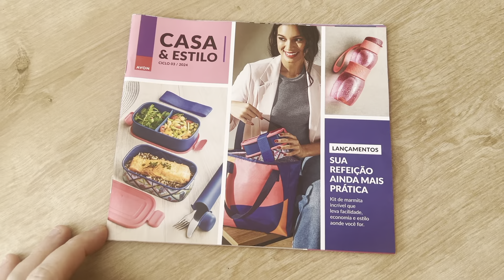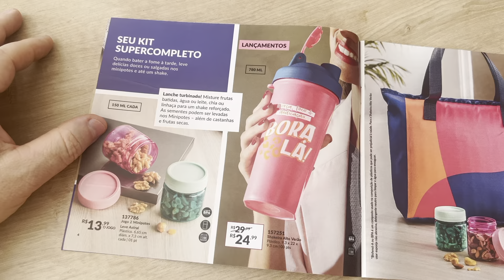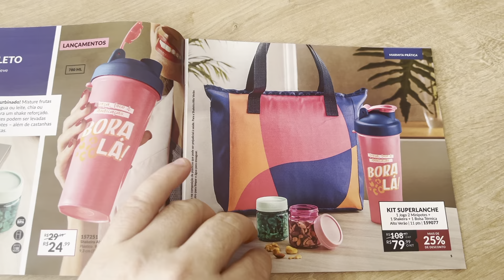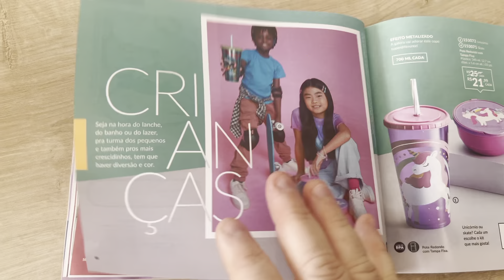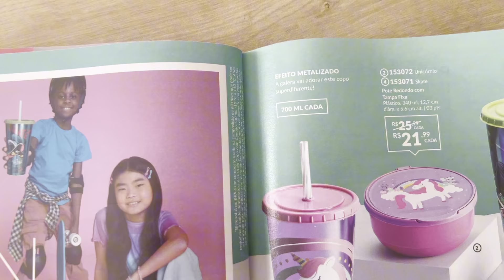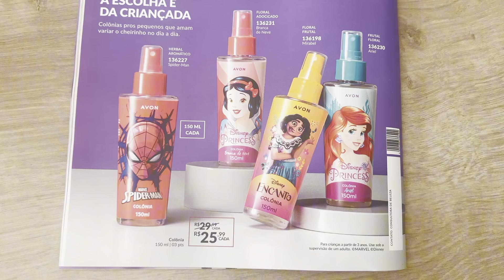Revista Casa & Estilo Cicko 03/2024 lançamento kit marmita e muitas outras promoções.